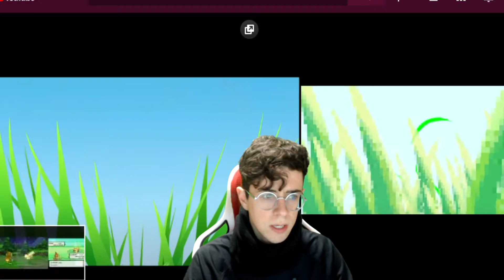😱 ASI ES LA DIFERENCIA ENTRE LOS REMAKES DE DIAMANTE Y PERLA Y LOS ORIGINALES 😱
Buscais juegos baratos? Entonces comprad en Instant Gaming por este enlace!
y asi ayudais de paso a un servidor!! :D

-CAJA: ATX SEMITORRE GAMING NOX
- REFRIGERACIÓN LIQUIDA  1 VENTILADOR V2 HYDRUS
-DISCO DURO SSD 500 GB SATA NVME M.2 SN750
-CPU: I7 7700K 4.2GHZ - 4.5 GHZ Turbo
-GPU : AORUS GTX 1080 TI 11 GB GDDR5X
-Memoria: RAM DDR4 16 GB 2400/3000 M HYPER X (64 GB)